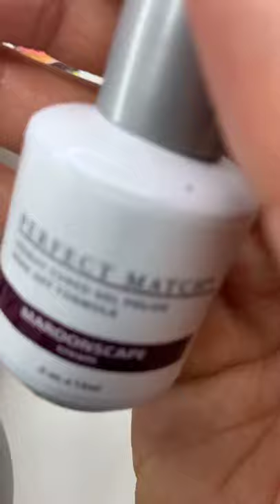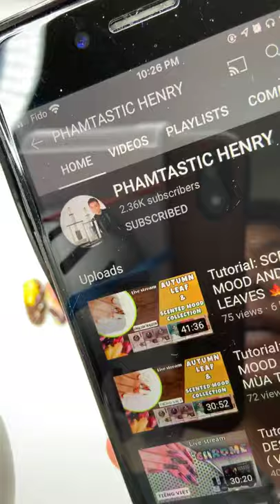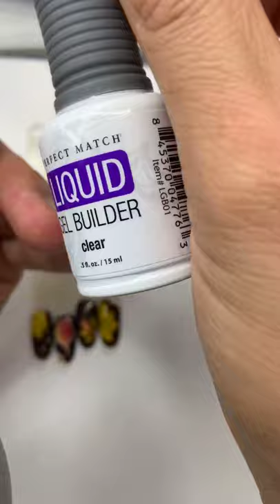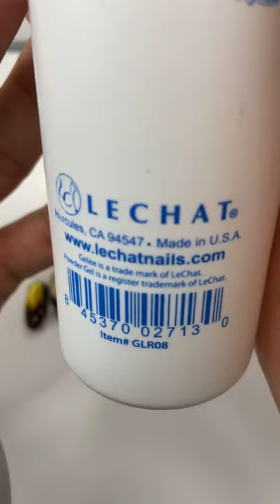Tutorial: VẼ HOA CÚC MÙA THU |PHAMTASTIC HENRY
All products in this video are from @lechatnails